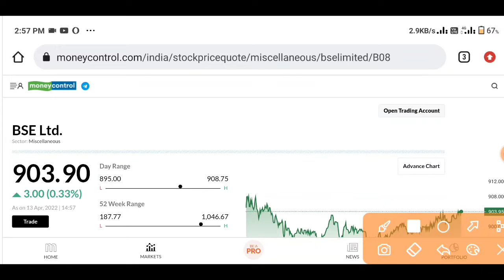bse share latest news today| bse ltd share news today|bse share target|copy trader